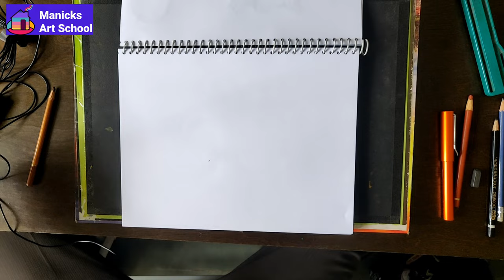EP:20sketching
sketching with various materials like pencil, charcoal pencil, willow charcoal sticks, sanguine pencil, fountain pen, dip pen and brush with water color.